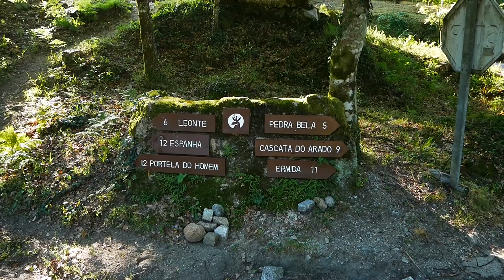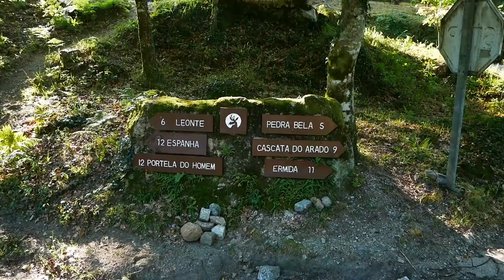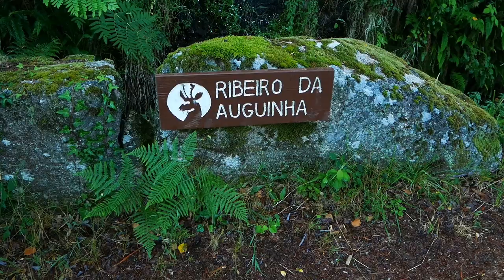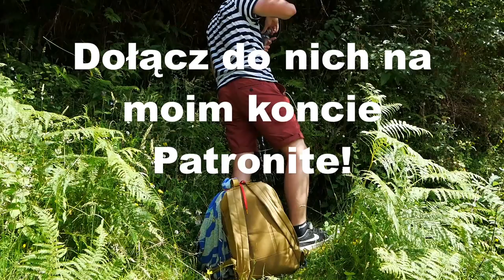Zielone płuca Portugalii - Park Narodowy Geres - PORTUGALIA #1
Serwus!
Jest mi niezmierni miło przedstawić Wam pierwszy odcinek długo wyczekiwanej serii z tegorocznej letniej wyprawy do Portugalii.
Dziś zabieram Was w miejsce niezwykłe i na pewno nie kojarzące się z Portugalią - kraine lasu, kamieni i PRZEPIĘKNYCH widoków - aprku narodowego Geres, jedynego w całym kraju i stanowiącego na pewno perełkę tego najbardziej zachodniego kraju Europy.
Miłego oglądania!

Dziękuję za wsparcie moim patronom:
Franio Banio
Mikołaj Samborski
Adam Barej